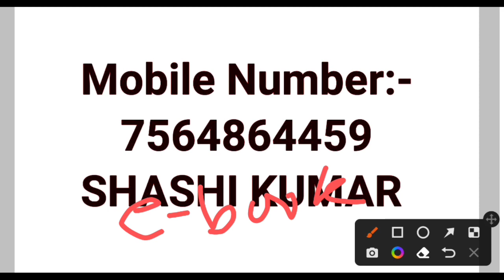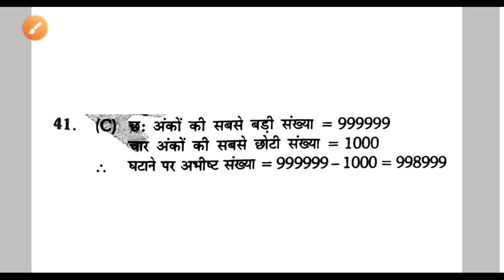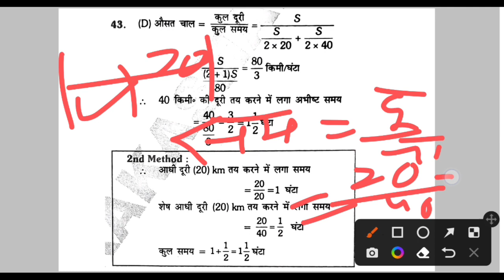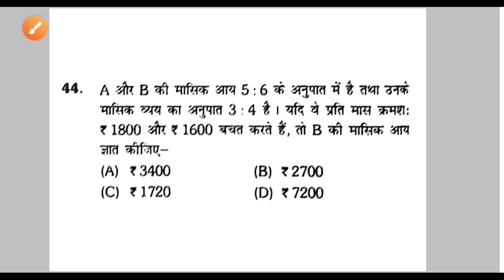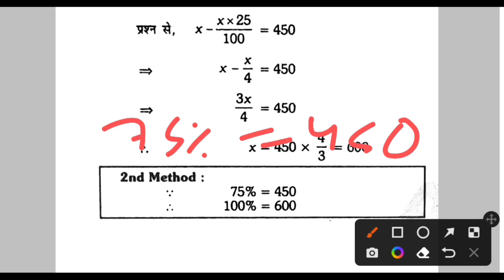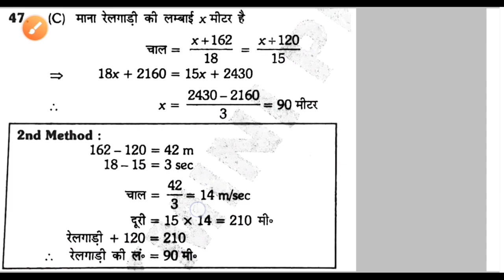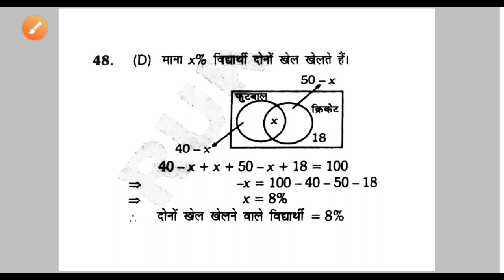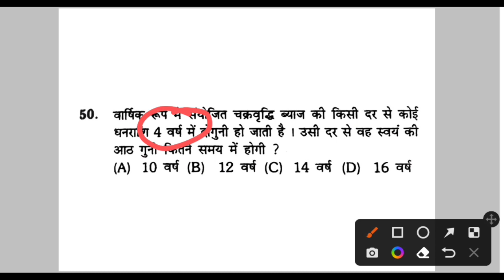Quantitative Aptitude Test Series 10 DRDO CEPTAM 10A&A Exam 2022 DRDO Stenographer Assistant Fireman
Quantitative Aptitude Math Test Series 10 DRDO CEPTAM 10 Exam 2022 DRDO Administration Assistant Fireman Vehicle Operator Fire Engine Driver Exam 2022

DRDO Aptitude Test Series 10

Quantitative Aptitude Math Test Series 10 DRDO CEPTAM 10 A&A Exam 2022
DRDO Administration Assistant Fireman Driver Stenographer Exam Reasoning Ability Previous Year Question paper Based Test Series

DRDO Ceptam 10 A & A  Quantitative Aptitude Math 20 Questions में 20 में से 20 Marks Confirm 100%

DRDO Ceptam 10 A&A Quantitative Aptitude Mathमें कितने Questions पूछे जायेंगे
DRDO CEPTAM  Quantitative Aptitude Math से कितने Questions पूछे जायेंगे
DRDO Ceptam 10 A&A Quantitative Aptitude Math से कितने Questions पूछे जायेंगे
DRDO Ceptam 10 A&A Math से कितने Questions पूछे जायेंगे
DRDO Ceptam 10 A&A English से कितने Questions पूछे जायेंगे
DRDO Ceptam 10 A&A Stenographer Clerk Driver Fireman Exam Test Series Based on Previous Year Question paper
DRDO Ceptam 10 A&A Stenographer Clerk Driver Fireman Exam

DRDO CEPTAM 10 A&A Exam Test Series 10 Class
DRDO CEPTAM 10 A&A  Quantitative Aptitude Math Test Series 10
DRDO General Awareness  Quantitative Aptitude Math Series 10
DRDO CEPTAM 10 A&A Exam में Reasoning Ability सामान्य ज्ञान में 20 Mark's पाए

DRDO CEPTEM A&A Quantitative Aptitude Math Class

DRDO CEPTEM 10 A&A Quantitative Aptitude Math Test Series

DRDO CEPTEM Quantitative Aptitude MathBook 📚

DRDO CEPTEM Driver General Awareness GK GS Class

DRDO CEPTEM Fireman General Awareness GK GS Class

DRDO CEPTEM Stenographer General Awareness GK GS Class

DRDO CEPTEM Clerk General Awareness GK GS Class

DRDO CEPTEM Driver General Awareness GK GS Test Series

DRDO CEPTEM Driver Math class

DRDO CEPTEM Fireman Math class

DRDO CEPTEM Driver Reasoning Class

DRDO CEPTEM Vehicle Operator Class

DRDO CEPTEM Fire Engine Driver Class

DRDO CEPTEM Driver Fireman stenographer clerk Book 📚 कौन सा सही हैं

Defence Research and Development Organization (DRDO)
DRDO Admin and Allied CEPTEM JOB DETAILS 2022
DRDO Admin and Allied CEPTEM JOB Notification Out 2022
DRDO DRIVER VACANCY 2022
DRDO DRIVER Job Notification Out 2022
DRDO DRIVER Job Details 2022
DRDO DRIVER VACANCY Details